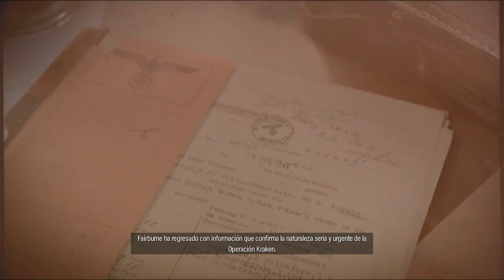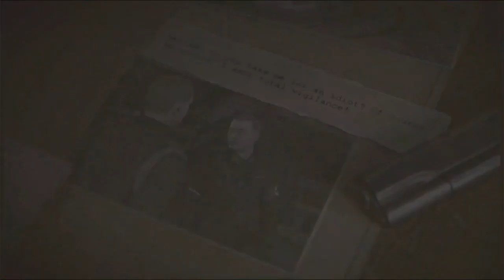No encontraba las escaleras del Demonio🙄- Sniper Elite 5 #5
Que tal amigos y amigas aquí les traigo el capitulo 5 de este fantástico juego lleno de mucha cámara lenta, disparos y diversión mucha diversión espero les guste mucho y dejen su me gusta y compártanlo con sus amigos, ya que eso me ayudaría muchísimo. ❤

Recuerden que ya estaremos haciendo directos en Twitch así que les dejo el link para que vayan a seguirme y conversemos un rato como hermanos que somos. 😗

¡Los TQM!

Spotify para que escuchen algunas de las canciones que hemos grabado y se pongan a bailar por su pollo: